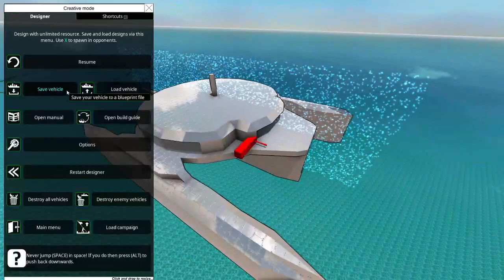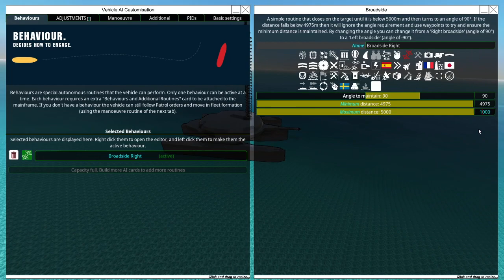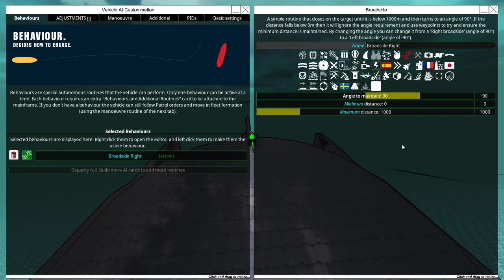Trimaran Yacht Building! From the Depths Building Stream